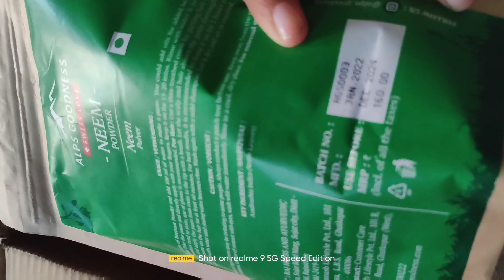Purple 💜skin care unboxing//skincare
purple skin care